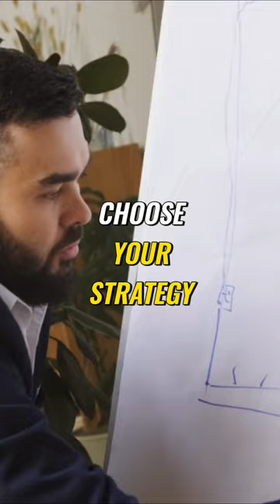How to Set Financial Goals and Create a Winning Strategy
Q: So...as a financial adviser, what do you actually do?

I help build strategies for growing your wealth.

Q: How do you work?

I help you see clearly where you're at, where you want to be, and the means by which you can there.

Q: Who do you work with the most?

Primarily with those in 'expansion' mode (selling one home, then buying another, producing children, making investments etc).

Are you my people?